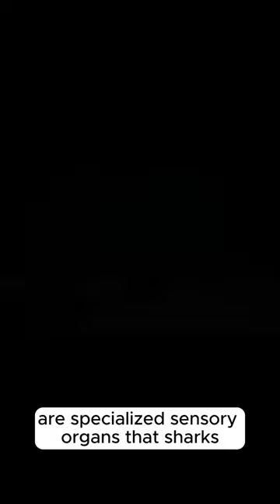Discover the five amazing yet little-known facts about sharks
Embark on a shark adventure and discover some little known facts that will amaze you.